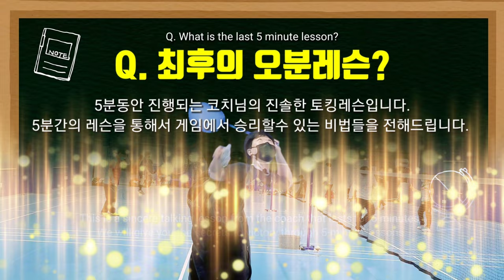[최후의 5분레슨(4)] (ENG) 당신의 스윙 파워를 높이고 싶다면? 코킹하자! 코킹(Coking)(상편) |5 min Lesson-Coking, (EP.4)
수많은 민턴 고수분들을 만날수 있는 만남의 코트

안녕하세요.

♬최후의 5분에 승리는 달렸다♬

이번 영상은 최후의 5분레슨 이라는 스페셜한 레슨 영상 컨텐츠 입니다. 코치님과의 프리토킹 형식으로 5분간 하나의 주제에 대해서 코치님의 생각을 들어보고, 그에 대한 비법들을 전수받을수 있는
"최후의 5분레슨"

네번째 시간 : 코킹(Coking)(상편)
만약에 당신의 스윙파워를 높이고 싶다면, 코킹을 해보자
그 핫한 영상속으로 함께 들어가 보시죠.!^^
'5분 투자해서 승리의 필수 조건들을 챙겨가자!'

BGM 출처 : 락킷걸(Rockit girl) 님의 [군가] 최후의 5분 커버곡

레슨에 관심있는 분들은 아래의 연락처로 문의 주세요.

★ 정성웅 코치님 레슨정보 ★
평일 레슨(블루코트) : 경기도 하남시 상산곡동 541-7
오전반 : 월수금반 (10:00~14:00)
저녁반 : 화목금반 (19:00~22:00)
감사합니다.